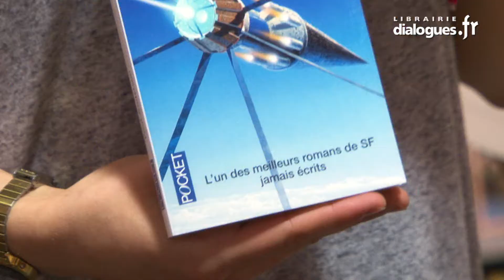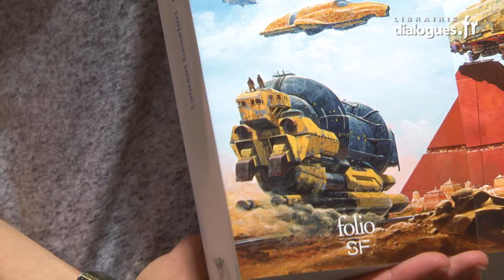La chronique littéraire d'Anaïs, Dialogues littéraires, avril 2015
Anaïs de la librairie Dialogues nous propose ses coups de cœur du rayon Science-Fiction : Tau zero de Poul Anderson (Pocket), Omale de Laurent Genefort (Folio SF) et Le vivant de Anna Starobinets (Mirobole).
Questions posées par : Marion Le Goascoz.